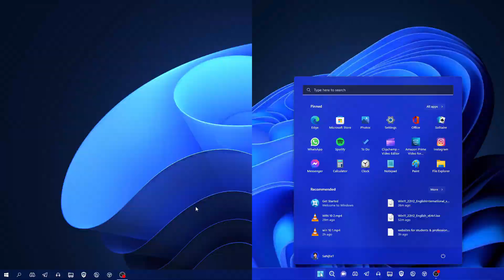Windows 11 vs Windows 10 GAMING Performance (Which is Best?)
Windows 10 vs Windows 11 22H2 GAMING Performance (Which is Best?)
I tested 3 games on my real system with windows 10 and windows 11 so have a look and let me know your thoughts on whether gaming in windows 11 improved or not!

0:00 Intro
0:04 Resources Usage
0:17 God of War
2:00 Halo Infinite
3:10 Shadow of the Tomb Raider